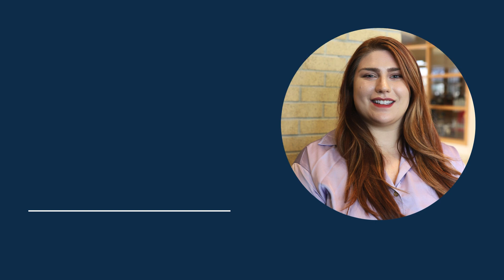WeAreCSM - Kelsey Skey, Part 2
Kelsey Skey knew there were more leadership opportunities within her company, Godfather’s Pizza, Inc. But she’d need experience.
That’s when she discovered the Master of Science in Organizational Leadership program at College of Saint Mary.

CSM’s MSOL program is a rigorous and immediately applicable leadership development program designed for working professionals. It is entirely online and can be completed in one or two years.